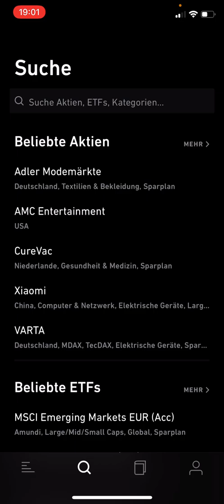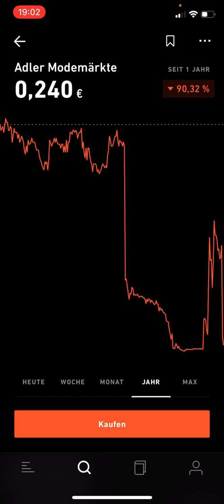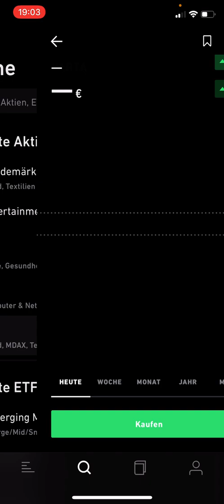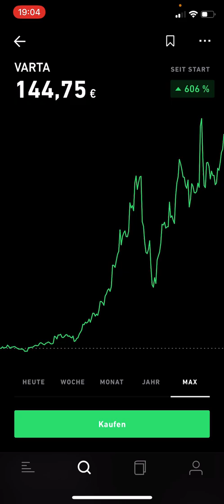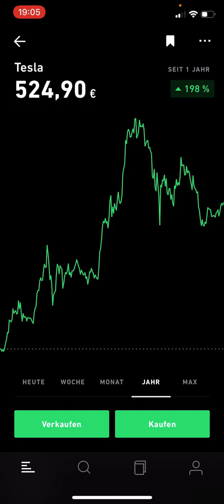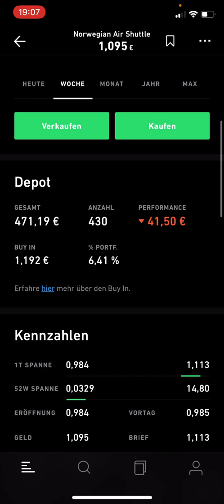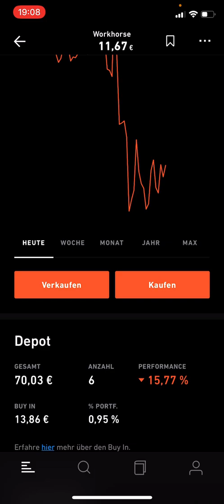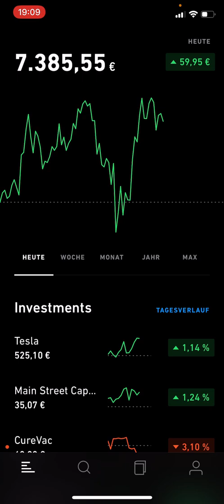+52,93€ 🚀 Norwegian Air Shuttle Aktie stark 🚀 Mein TRADE REPUBLIC Depot vom 22.06.2021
💥 Momentan gehören folgende Aktien und Kryptowährungen zu meinem Trade Republic Depot: Tesla, Main Street Capital, CureVac, AGNC Investment, Norwegian Air Shuttle, Bitcoin, British American Tobacco, Ethereum, Facebook, Walt Disney, Zalando, Visa, Workhorse

💥 Ich möchte meinen Kanal als Finanztagebuch nutzen und tägliche, wöchentliche und monatliche Updates zu meinem Aktiendepot geben. Außerdem möchte ich zu bestimmten Aktien Updates drehen, wie entwickeln sich diese Aktien? Was gibt es Neues? Ich bin gespannt, wie sich mein Depot entwickelt und freue mich, später drauf zurückblicken zu können.